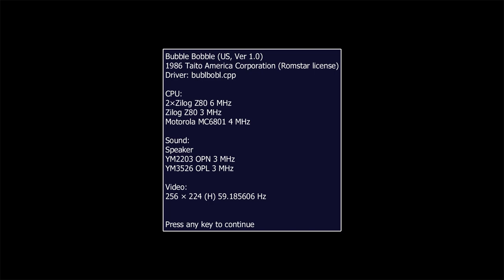return to bubble bobble sunday morning